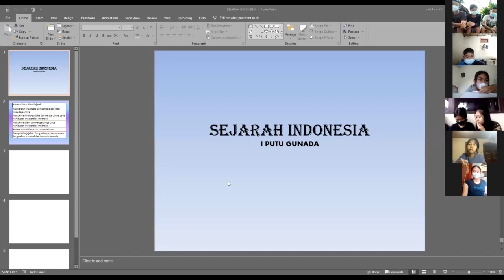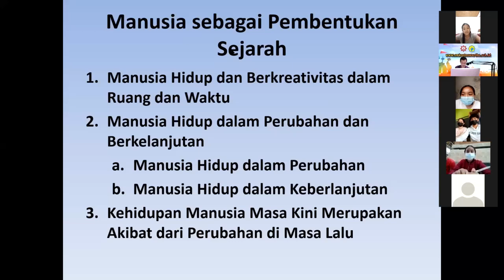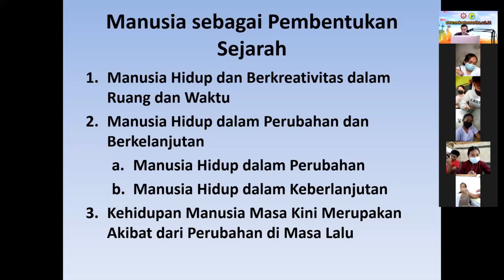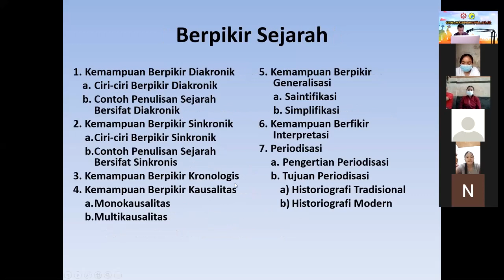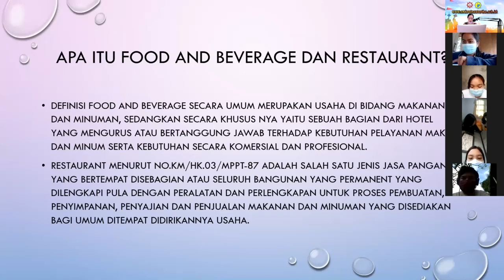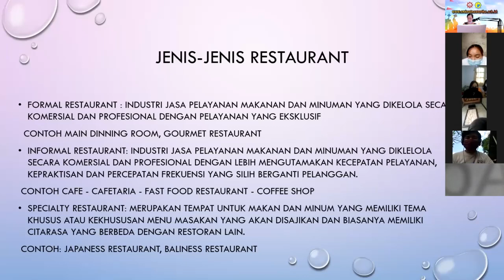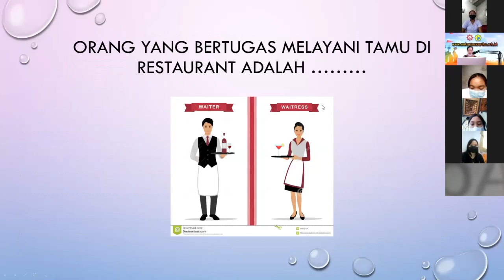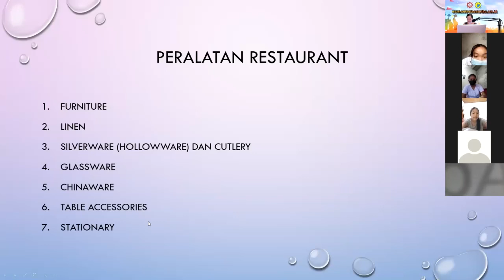Live Pembelajaran Daring Kelas X 23072021